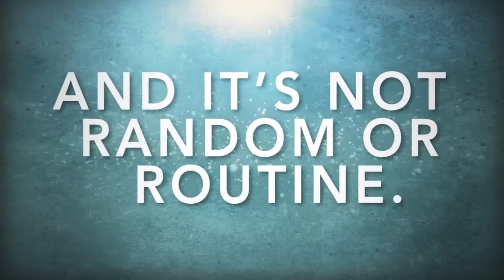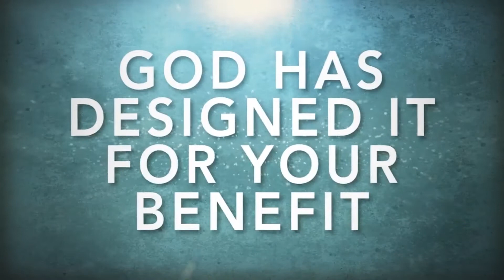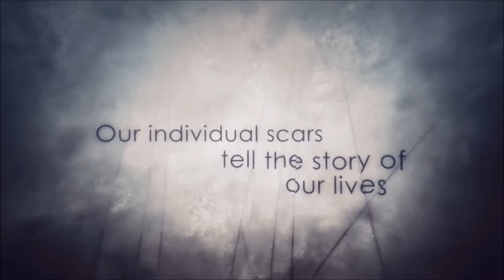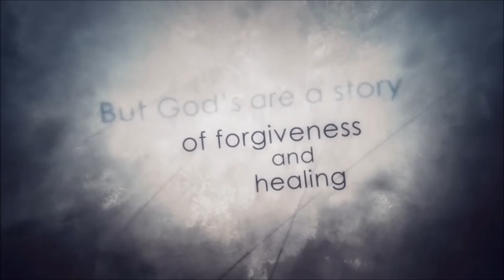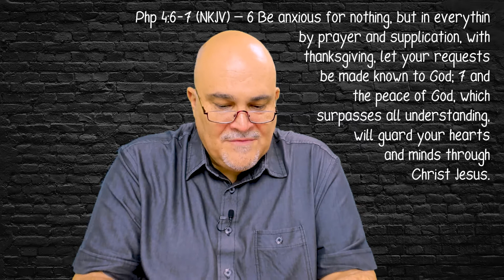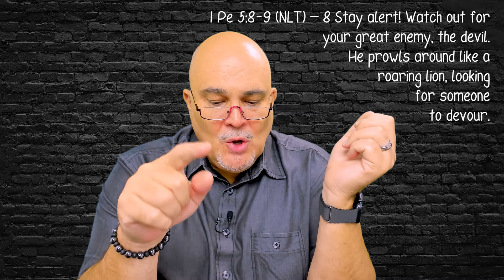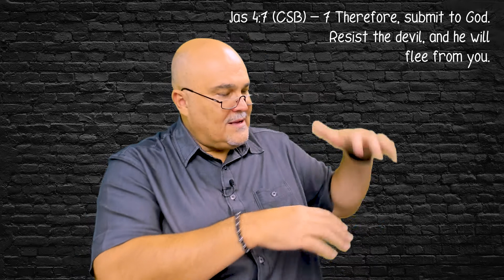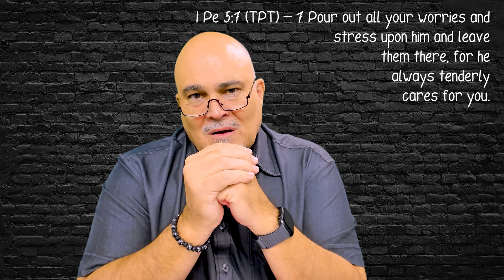Radical Life - Church Online - (21-03-21)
A NOTE ABOUT OFFERINGS:  If you want to support our ministry through offerings, please see the banking details below.  We will appreciate your contribution very much.

Account Name:  Radical Life Ministries NPC
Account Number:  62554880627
Branch Code:  252005
Bank:  FNB

Publishing Designee (ASCAP) (adm. at CapitolCMGPublishing.com), Bethel Music Publ
Written By: Brandon Lake, Kristian Stanfill, Jonathan Smith

Written By: Steven Furtick, Chris Brown, Tiffany Hammer, Brandon Lake

Echo Holy
Copyright:  @2021 Be Essential Songs
Written by:  Jake Espy/Kory Miller/Mia Fieldes/Ran Jackson

VIDEOS USES IN THE SERVICE:

Title:  This Moment
Floodgate Productions

Title:  Easter Intro Scars

0:00 Intro & Welcome
09:22 Worship
24:36 Sermon Video
26:41 Sermon